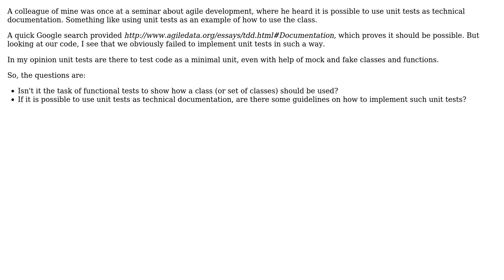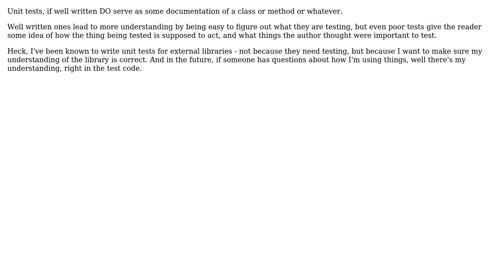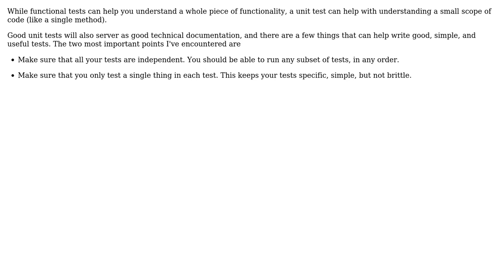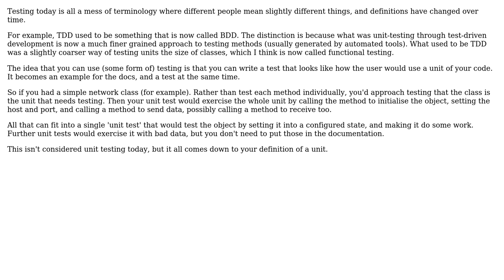Software Engineering: How to use unit tests as a source of information? (6 Solutions!!)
Software Engineering: How to use unit tests as a source of information?

With thanks & praise to God, and with thanks to the many people who have made this project possible! | Content (except music & images) licensed under CC BY-SA | Music | Images & others | With thanks to user ptyx user Peter Mortensen user Oleksi user Michael Kohne user Mert Akcakaya user gbjbaanb user Edward Strange user B? and the Stack Exchange Network Trademarks are property of their respective owners. You are responsible for your own actions.